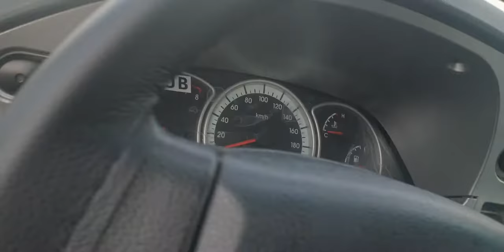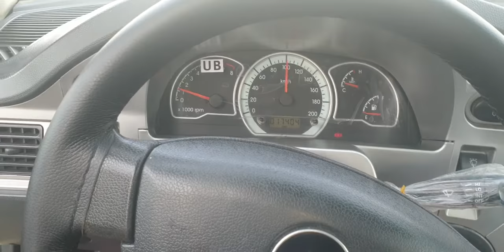Nexia 2 Sotiladi. Denov moshina bozori